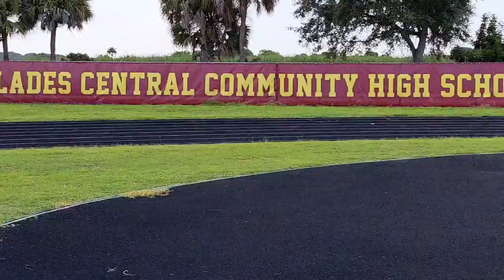Glades Central Raiders vs Palm Beach Gardens Gators | Team Highlights | Gardens Game Day Vlog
BELLE GLADE — Glades Central earned its first home win on Friday night in an 18-3 victory over Palm Beach Gardens.

After upsetting Atlantic with a 21-18 victory in week one, high expectations followed the Gators to Belle Glade. Unfortunately for the visitors, those expectations were met with disappointment.

Palm Beach Gardens' trenches came to compete, but Glades Central interim head coach Rakeem Jackson and his crew watched enough film to solve the Gators' schemes.

"We knew coming into this game that it was going to be a tough opponent," Jackson said.

"I just want to give credit to Palm Beach Gardens and their coaching staff and those players. Those are excellent players. It's an excellent team. They were well-executed. Well-disciplined. They didn't make a lot of mistakes."